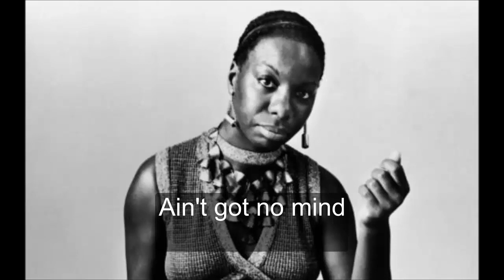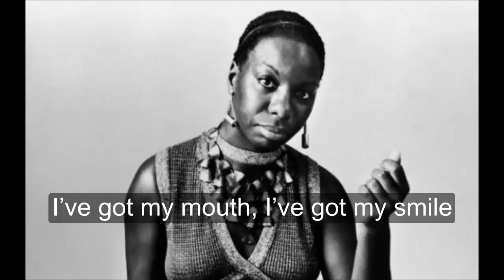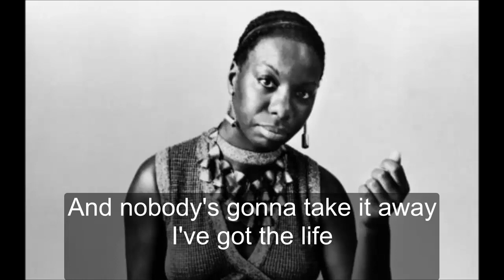Nina Simone - Aint got i got life (with lyrics)